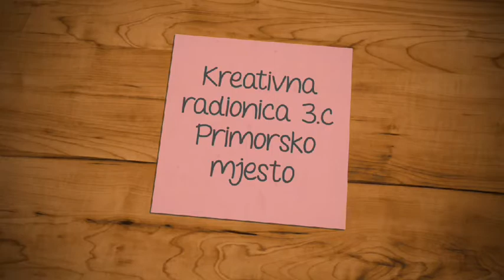Primorsko mjesto ... slikamo kao Paul Bursnall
Kreativna radionica  3.c , OŠ Čavle